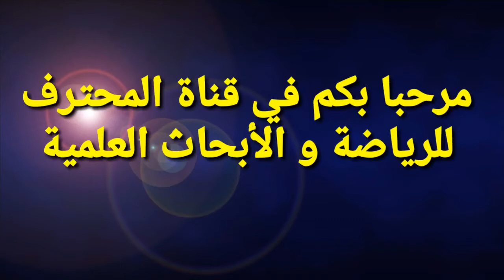المحافظة على اللياقة البدنية لممارس الكيك والطاي بوكسينغ kick boxing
التغذية المناسبة والشاملة لممارس الكيك بوكسينغ أو المواي تاي تساعد في الحفاظ على اللياقة البدنية العالية وعلى القوة.
شكرا على المتابعة وأرجوا منكم الإشتراك بالقناة للتوصل بكل جديد في عالم الرياضة والفنون القتالية والدفاع عن النفس 👊